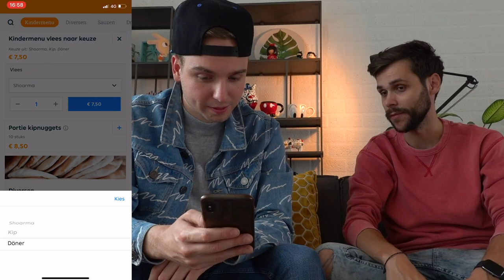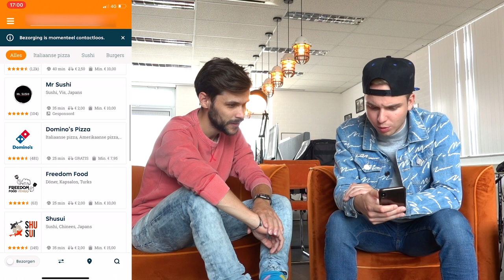ALLE KINDERMENU'S BESTELLEN VAN THUISBEZORGD!